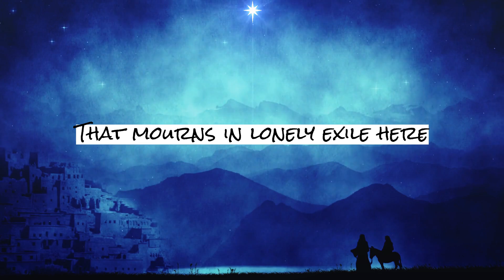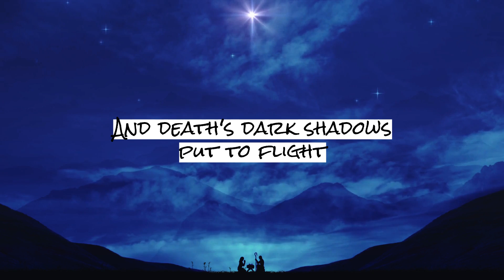Unbroken Light - O Come O Come Emmanuel (Official Lyric Video)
This is our original arrangement and recording of the song "O Come O Come Emmanuel."  Although He is Almighty God and Creator of all things, Jesus chose to humble Himself and come to earth as a baby.  Emmanuel has come, our Prince of Peace... God with us.  Through His life, death, and resurrection there is now forgiveness and hope for all mankind... we've been redeemed!